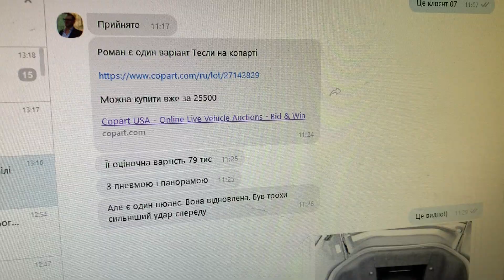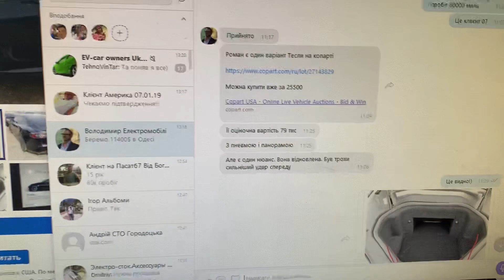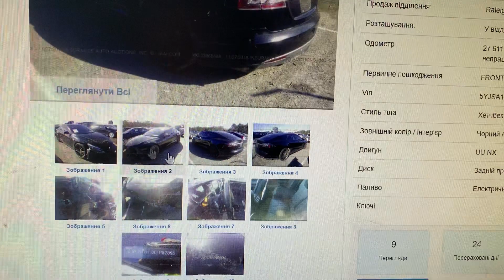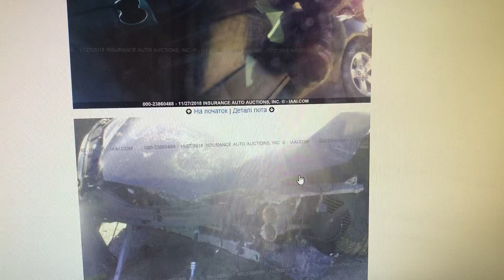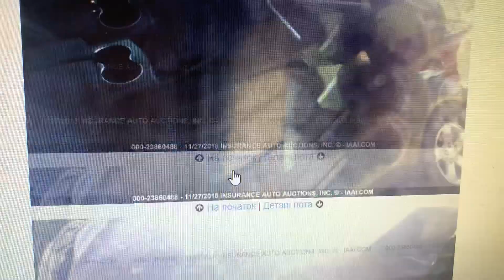Tesla S, кіт в мішку!